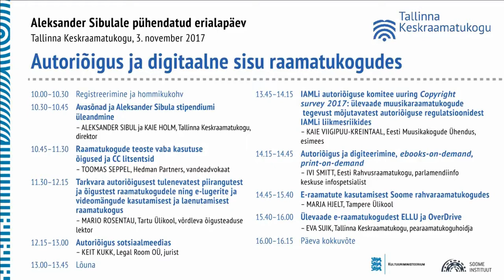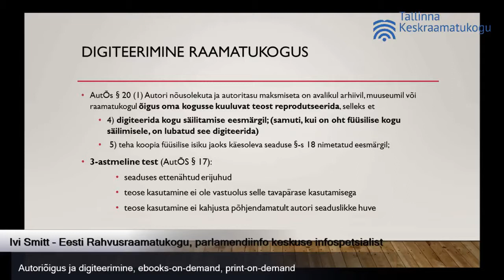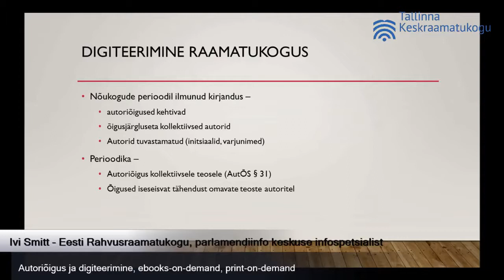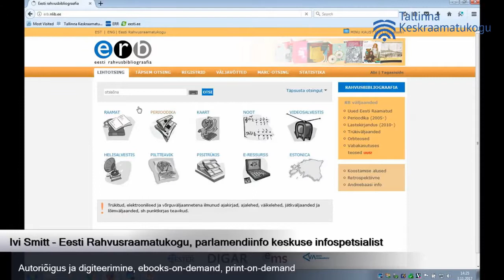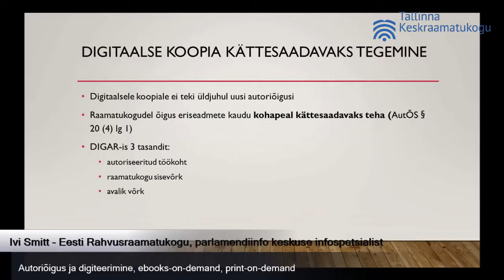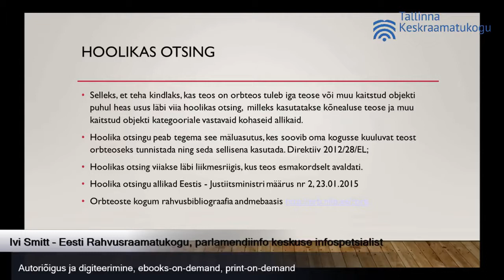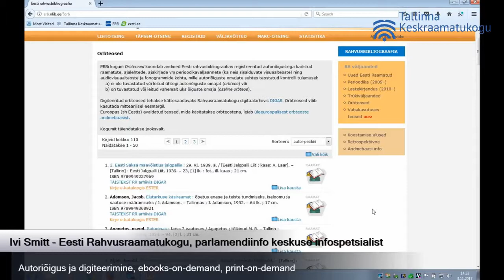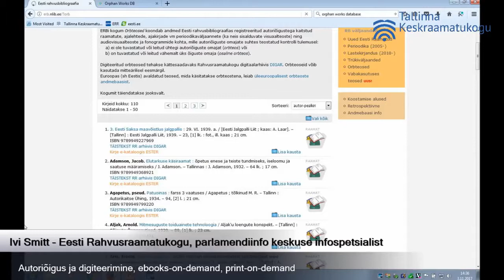Ivi Smitt | Autoriõigus ja digiteerimine